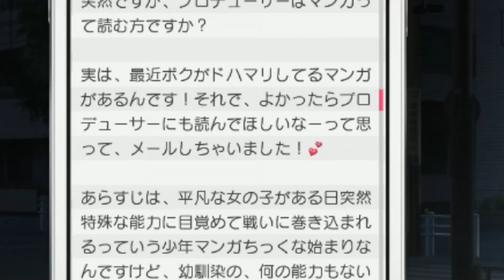【#7 視聴者に頼りまくり編】はじめてアイドルマスター ステラステージ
アイマスシリーズを初めてプレイするダ・ヴィンチ・恐山が『アイドルマスター ステラステージ』を遊びます。
今回はみんなの知識を参考にしながら進めてるのに失敗したり、オフの日に疑惑が生まれたりします。